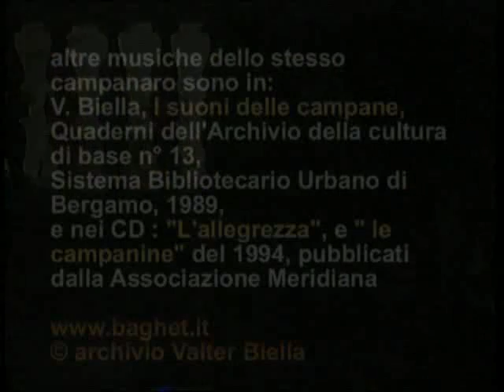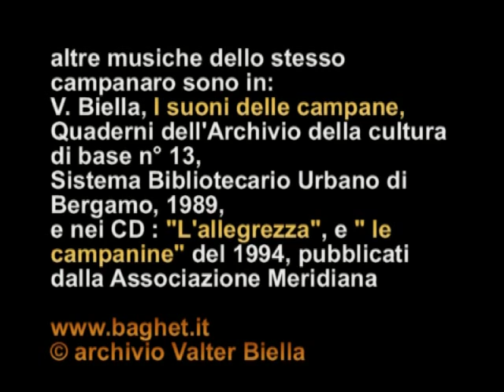campane d'allegrezza. Angelo Manzoni di Almenno S. Bartolomeo - valzer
Bergamo, la tradizione di suonare le campane d'allegrezza, tramite una tastiera posta in cima al campanile. Videoregistrazione e ricerche di Valter Biella. Altri video li potete trovare qui
Tutto il materiale di ricerca di Valter Biella è depositato presso il Registro Eredità Immateriale della Regione Lombardia REIL